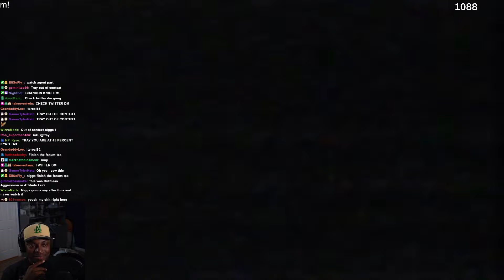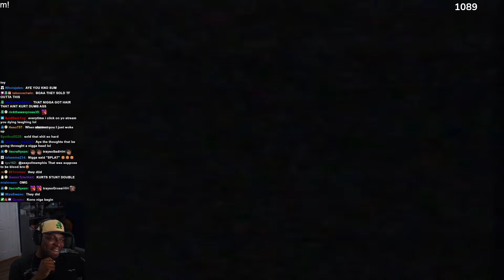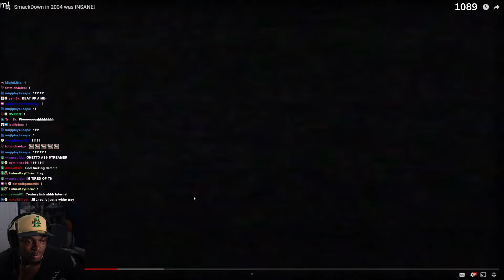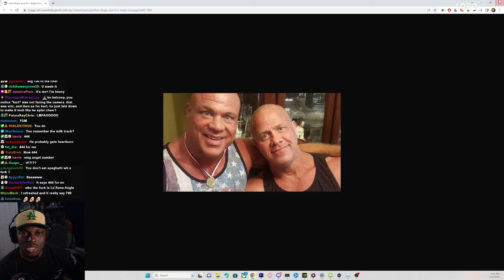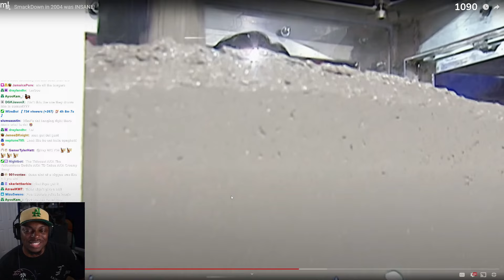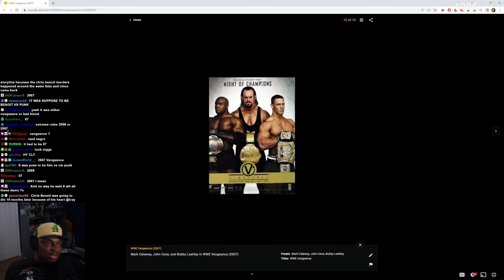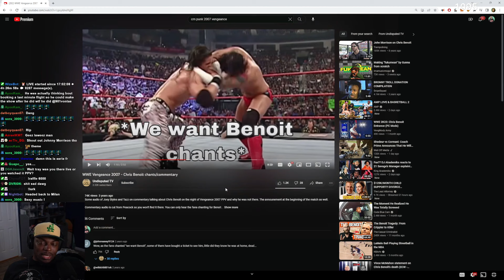Tray Reacts To SmackDown in 2004 was INSANE!